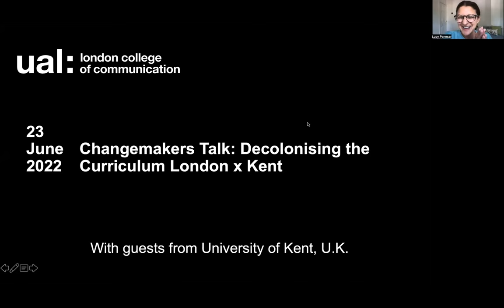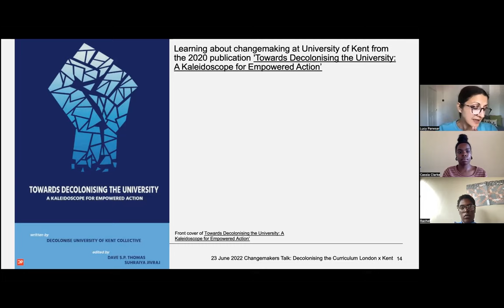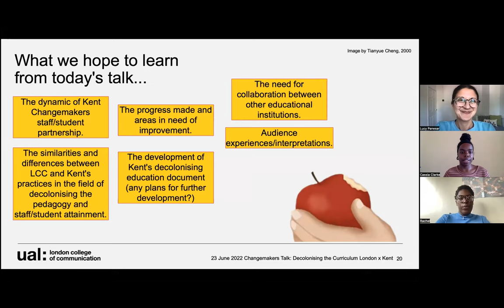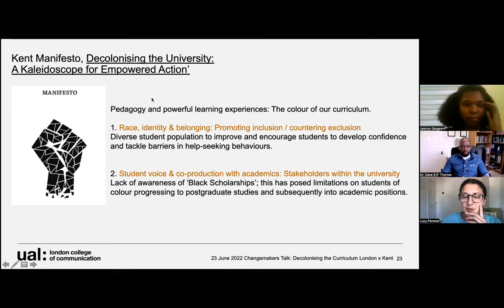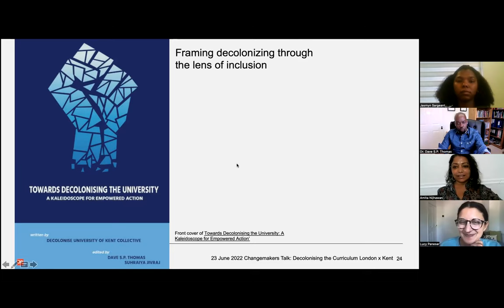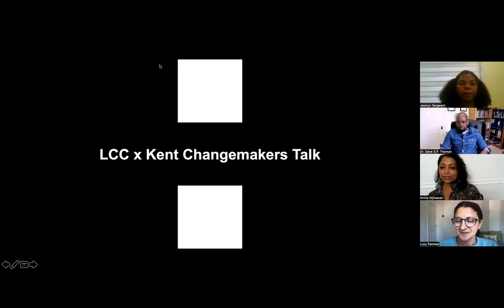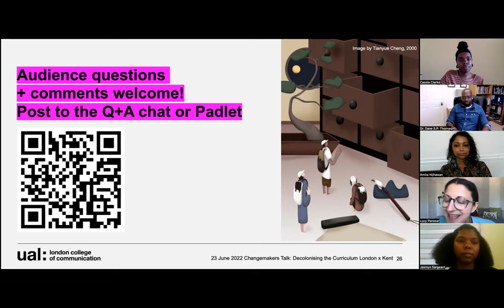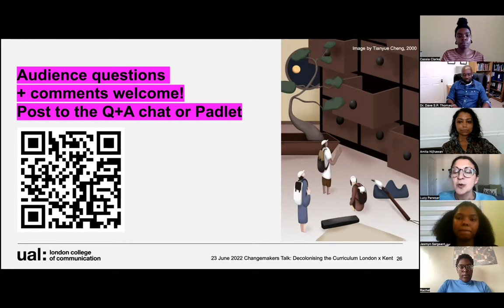Changemakers Talk: Decolonising the Curriculum London x Kent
Video recording of Changemakers Talk: Decolonising the Curriculum London x Kent, a public panel discussion hosted by UAL London College of Communication on Thursday 23 June 2022. In this event, LCC Changemakers Cassia Clarke and Rachel Roland Martins and managers Lucy Panesar and Amita Nijhawan are in conversation with Dr Dave S.P. Thomas and Jasmyn Sargeant on their work to decolonise curricula at the University of Kent and the 2020 publication 'Towards Decolonising the University: A Kaleidoscope for Empowered Action'.